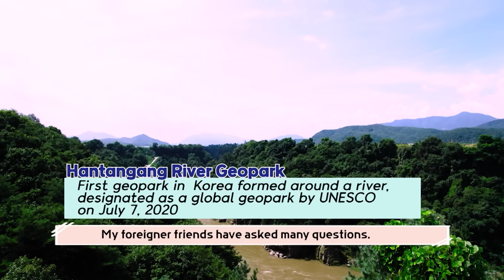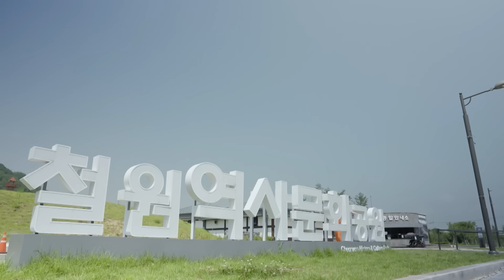[Million View Company] Do you want a million views?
"Million View Company" is a new type of web content with sketch comedy based on the tourist city of Gangwon State.

It will promote the 2024 Gangwon Winter Youth Olympic Games with seven regions in Yangyang, Sokcho, Pyeongchang, Cheorwon, Donghae, Hoengseong, and Wonju,

HOT "Tonyan" is the representative of a public relations company and famous overseas influencers will appear together. "Million View Company" is a fun and unique promotional video content for the MZ generation.

👉🏻👉🏻👉🏻 Don’t miss the actual broadcast of “Million View Company”!
📺 Arirang TV, Oct. 27 (Fri), 10am!

강원특별자치도의 관광 도시를 소재로 스케치 코메디를 가미시킨 새로운 형식의 웹콘텐츠 "백만상사"  !!
홍보회사 "백만상사"의 대표 HOT '토니안'과 해외 유명 인플루언서들이 함께 소개하는

양양, 속초, 평창, 철원, 동해, 횡성, 원주의 7개 지역과 ‘2024 강원동계청소년올림픽대회’를 만나보세요!

👉🏻👉🏻👉🏻"백만상사" 본방사수!!
📺 아리랑TV 10월 27일 (금) 오전 10시!